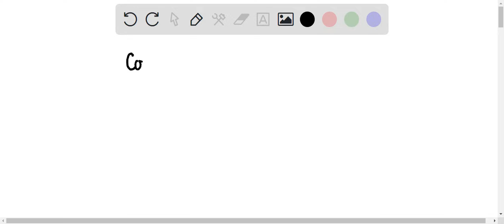A ball with a mass of 240 g is tied to a light string that has a length of 2.20 m. The end of the s…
A ball with a mass of 240 g is tied to a light string that has a length of 2.20 m. The end of the string is tied to a hook, and the ball hangs motionless below the hook. Keeping the string taut, you move the ball back and up until it is a vertical distance of 1.16 m above its equilibrium point. You then release the ball from rest, and it oscillates back and forth, pendulum style. As usual, we will neglect air resistance. Use g = 9.80 m/s2. What is the maximum height (measured from the water) reached by the ball in its flight?